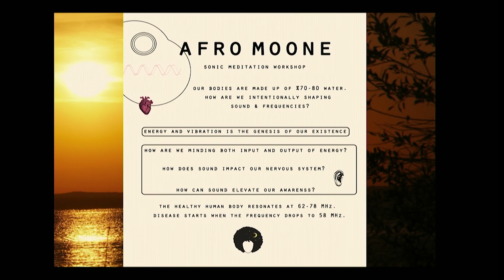Sonic Meditation | Afro Moone | TEDxDetroit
NOTE FROM TED: This talk only reflects the speaker's personal views and interpretation of plant growth and sound. TEDx events are independently organized by volunteers. The guidelines we give TEDx organizers are described in more detail

Afro Moone starts the day with soothing vibrations and sonic meditation to raise awareness surrounding liberation and spiritual reverence Sound is a mysterious vast and beautiful matter, simply focusing on the sound of our pulse can connect us to the world within and around us. This talk was given at a TEDx event using the TED conference format but independently organized by a local community.